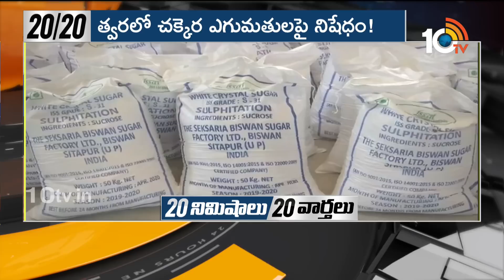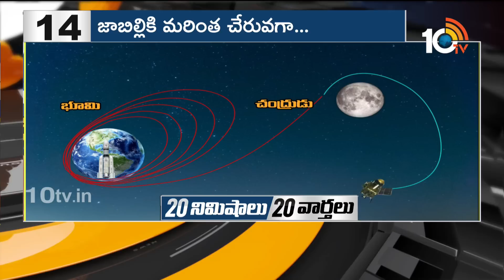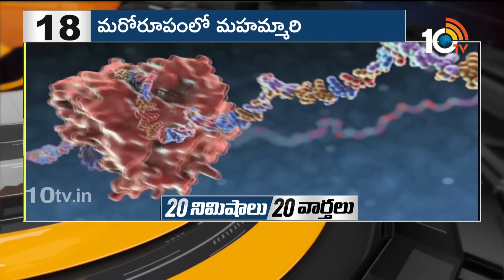20 నిమిషాలు 20 వార్తలు | Top 20 News in 20 Minutes | 08-08-2023 | Morning | 10TV News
20 నిమిషాలు 20 వార్తలు | Top 20 News in 20 Minutes | 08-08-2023 | Morning | 10TV News

10TV is one of the Largest Content producing Telugu News Channel in Telugu States. Its one of the leaders in the production and broadcasting of un-biased and comprehensive news.
10TV offers round the clock coverage of latest breaking news and unique mix of news bulletins, current affairs and Entertainment programmes.
10TV Youtube Channel offers Latest News from Telugu States, Politics, Entertainment, Health, Sports Lifestyle, Devotional, National News, International News and lot more.!

హాయ్,
10టీవీ యూట్యూబ్ చానల్‌కి స్వాగతం. 10టీవీలో ప్రసారమయ్యే కథనాలతో పాటు ఆసక్తికరమైన మరెన్నో అంశాలను 10టీవీ యూట్యూబ్ చానల్లో మీకు అందిస్తాం. మా వీడియోలలో మీకు నచ్చిన వాటిని మాకు తెలియజేయండి. అలాంటి మరిన్ని కథనాలను మీకు అందించేందుకు ప్రయత్నిస్తాం. నచ్చిన వీడియోలను మరింత మందికి షేర్ చేయండి. చానల్‌ను సబ్‌స్క్రైబ్ చేయడం మరిచిపోకండి. ధన్యవాదములు.!